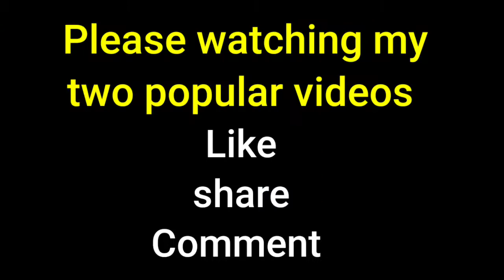उपासना पंडित का भजन | Hamirgarh Chamunda mata program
🌹You are most welcome my channel 🌹

Hello Dosto aap sabhi ka mera youtube channel me sawagat hai , aap sabhi ko mera video achha lage to video ko like jarur karna , aur mere channel ko subscribe jarur karna .

Daily vlogs
Vlog video
Real life
Real love story
Vlog
Vlogs
Indian Couples
Daily vlogs video
Daily vlogs
Vlog video
Real life
Real love story
Vlog
Vlogs
Indian Couple
Indian couples
Couple vlogs
Couple vlog
Couple shorts
Love marriage
Love story
Cute Baby video
Daily life Videos
Gujarat tourism
Gujarat Tour
Neelkanth Dham Poicha
Poicha Mandir
Travel Vlog
Travel Vlog Video
Gujarat tourism palace
Indian vlog
India
First Vlog
satya prakash real vlogs
satya show
hamirgarh Bhilwara Vlog
hamirgarh Vlog
hamirgarh video
upasana pandit
upasana pandit ka bhajan
Chamunda mata mandir hamirgarh
temple Vlogs
navratri special vlogs
navratri special programs
upasna pandit ke bhajan
upasna pandit